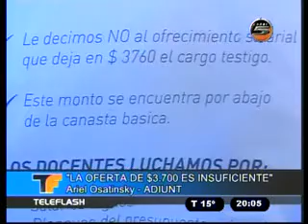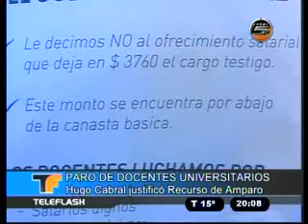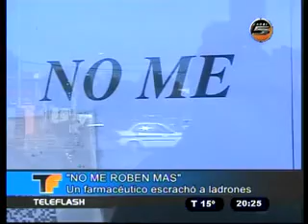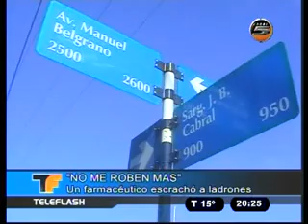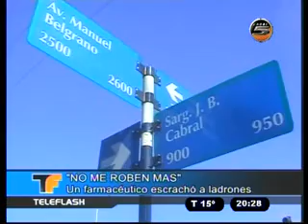NOTICIERO TELEFLASH 17/07/4